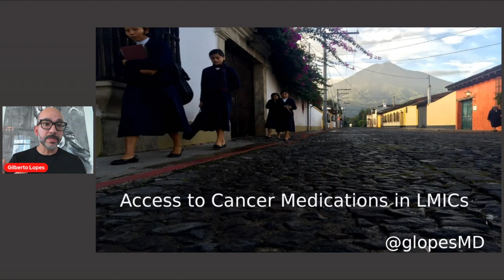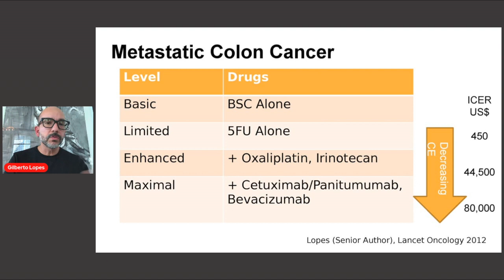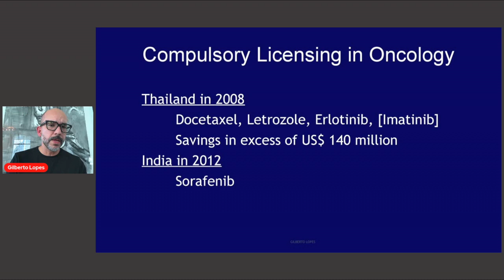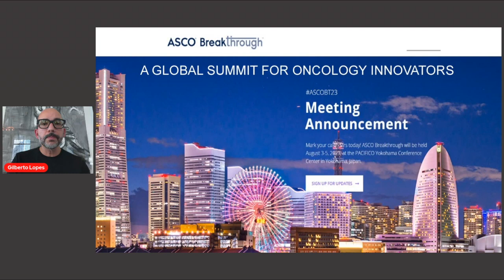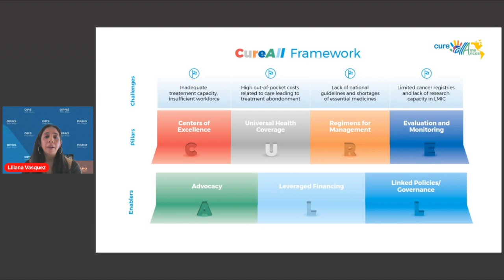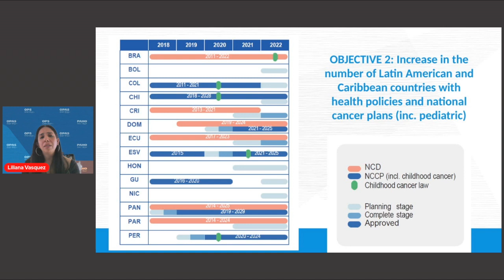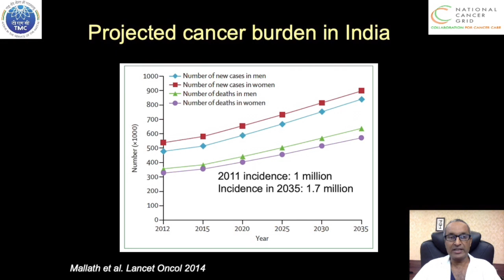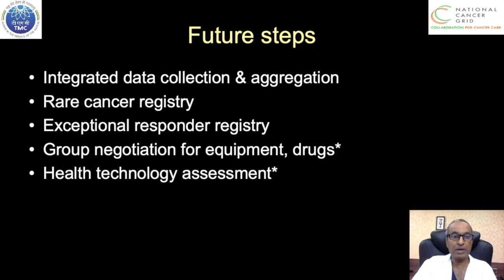CGOW 2022 - Session 6: Interventions to address health inequity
Canadian Global Oncology Workshop_CGOW
Dec 1-2-2022
Session 6  Interventions to Address Health Inequities

1. Gilberto Lopes (University of Miami) - Access to cancer medications in low resource settings
2. Liliana Vásquez (Pan American Health Organization) - Impact of the WHO Global Initiative of Childhood Cancer in Peru and Latin America.
3. C. S. Pramesh (Tata Memorial Hospital) - The National Cancer Grid: Eliminating Disparities in cancer care

Moderators:
Dr Danielle Rodin
Dr Sumit Gupta